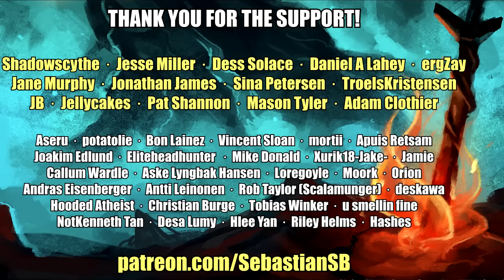Let's Play FTL: Faster Than Light Part 6-2 (Patreon Chosen Game)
Game Description:

Key Features:

Complex Strategic Gameplay - Give orders to your crew, manage ship power distribution and choose weapon targets in the heat of battle.

Play at Your Own Speed - Pause the game mid-combat to evaluate your strategy and give orders.

Unique Lifeforms and Technology – Upgrade your ship and unlock new ones with the help of six diverse alien races.

Be the Captain You Want - Hundreds of text based encounters will force you to make tough decisions.

Randomized Galaxy - Each play-through will feature different enemies, events, and results to your decisions. No two play-throughs will be quite the same.

No Second Chances! - Permadeath means when you die, there's no coming back. The constant threat of defeat adds importance and tension to every action.

New Content Available

The free expansion, FTL: Advanced Edition, is available now! Content additions include: new alien race, events, weapons, playable ships, drones, and more! Also adds additional musical tracks by Ben Prunty, and events by Tom Jubert and guest writer Chris Avellone.

If you already own FTL it should update the new content automatically. Advanced Edition is included free for anyone who purchases the game from this point forward.

In FTL you experience the atmosphere of running a spaceship trying to save the galaxy. It's a dangerous mission, with every encounter presenting a unique challenge with multiple solutions. What will you do if a heavy missile barrage shuts down your shields? Reroute all power to the engines in an attempt to escape, power up additional weapons to blow your enemy out of the sky, or take the fight to them with a boarding party? This "spaceship simulation roguelike-like" allows you to take your ship and crew on an adventure through a randomly generated galaxy filled with glory and bitter defeat.